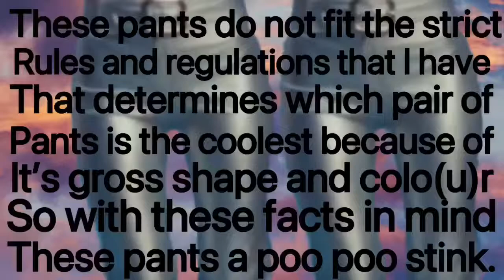Brutal 2 [Brutal YTP]